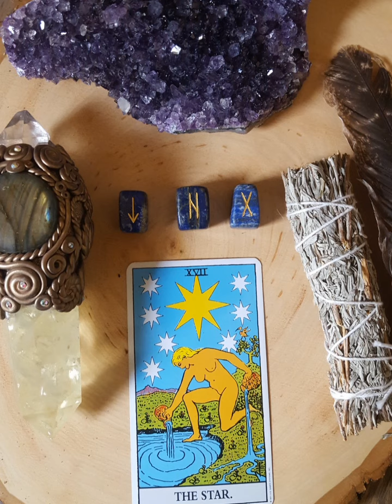Capricorn Reading for January 2019